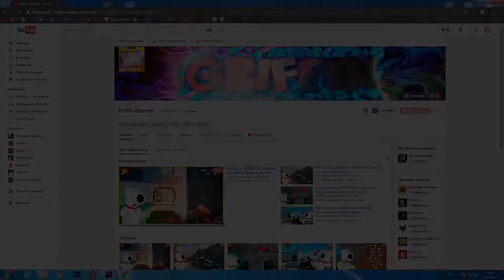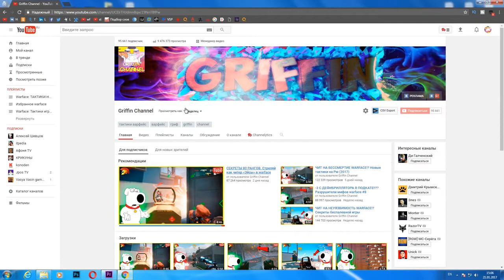13 ОДНИМ ВЫСТРЕЛОМ С M14 Crazy Horse Миф о МК 14 EBR! Разрушители мифов warface #9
Разрушители мифов warface уже здесь! С вами снова гриф и в этом видео я покажу вам что
снайперская винтовка мк 14 EBR может ваншотить! Да да вы правильно поняли это именно так, и чтобы вам это продемонстрировать я сделал эксперимент и стрельнул одним выстрелом сразу по 13 игрокам, а что же получилось вы увидите в данном ролике. Так же заодно я проверил ваншоты новой M14 Crazy Horse и вы только посмотрите что же у меня получилось!